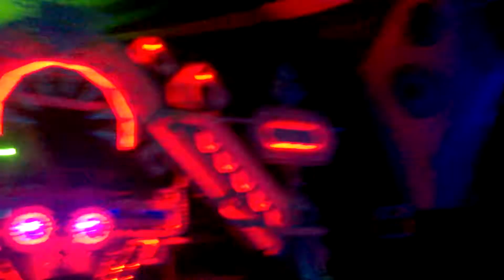Opsy @Ritual Festival 2017 by Play Label